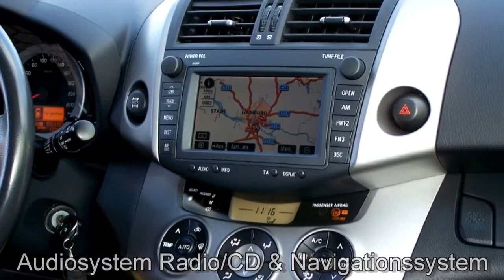Toyota RAV 4 Autohaus S+K